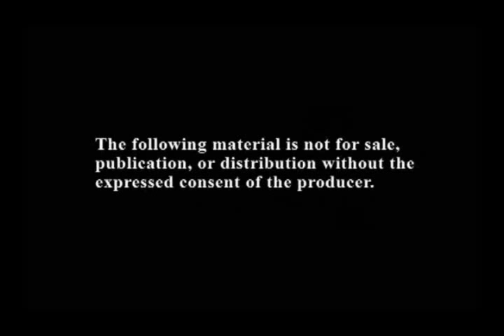hourglass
A pure and hauntingly beautiful Love-letter to my 5 children, the true creative miracles of my life.